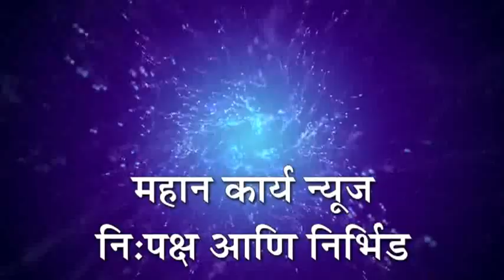हेरवाड ते मजरेवाडी रस्त्याची दुरावस्था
हेरवाड - हेरवाड ते मजरेवाडी रस्त्याची दुरावस्था